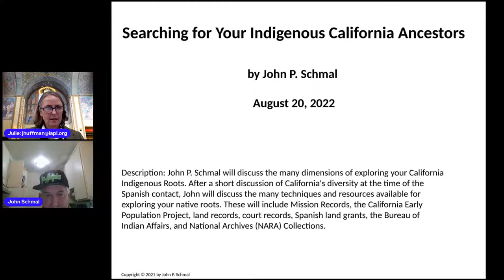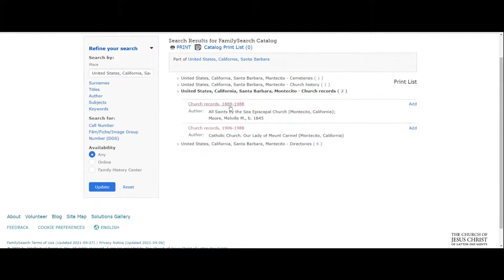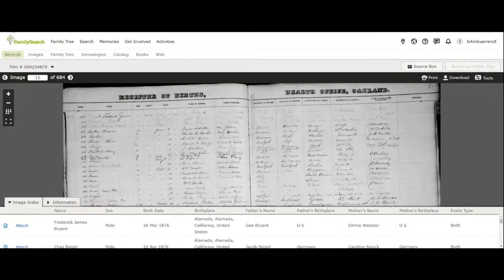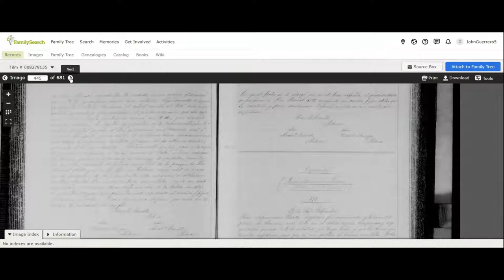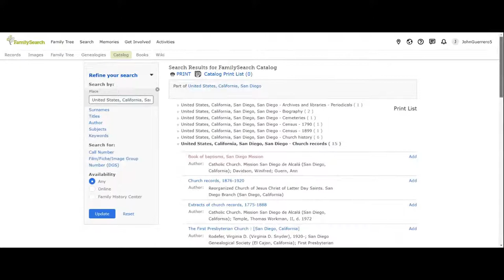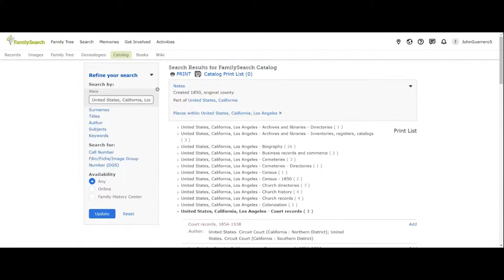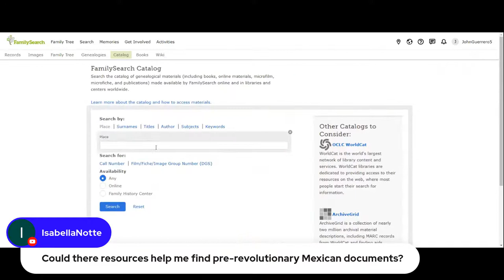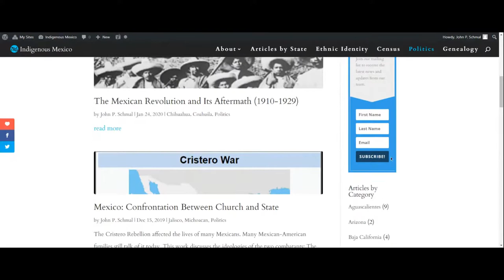Genealogy Garage: Searching for Your pre-1848 Mexican and Indigenous California Ancestors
Early California has a rich and diverse history—join us online as research expert John Schmal guides us through resources and repositories that can help us find our own ancestors and understand their ways of life. This presentation is a preliminary kick-off to our Los Angeles Libros Festival and will focus on both Native American and Mexican residents of early California.